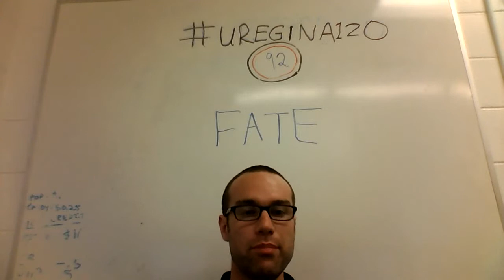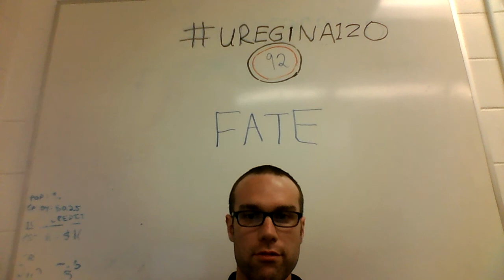uregina120 - #92 - Fate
bitcoin: 1DfVCdrmUd3kuUMMayHvd6AEMtP6ZNNwvo

Continue solving.  Choose a word.

*edit* in retrospect i'd take the 'anvil' comment out